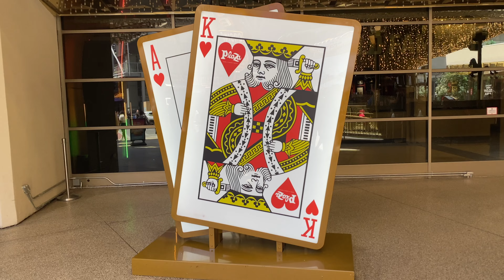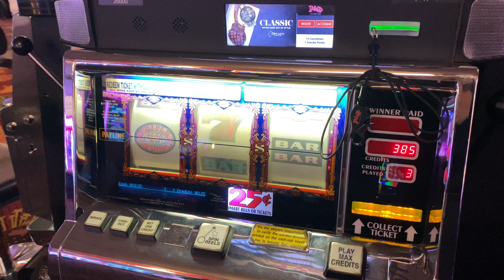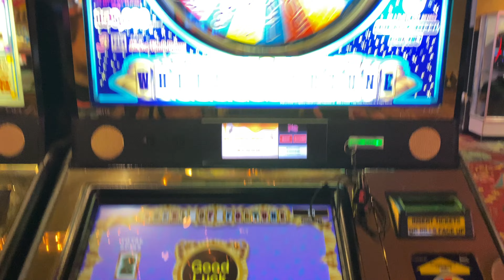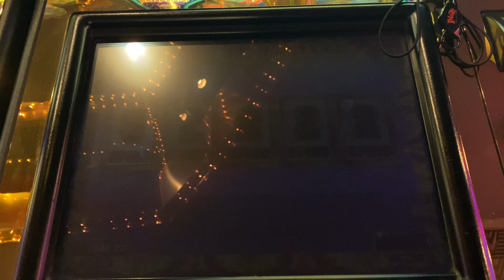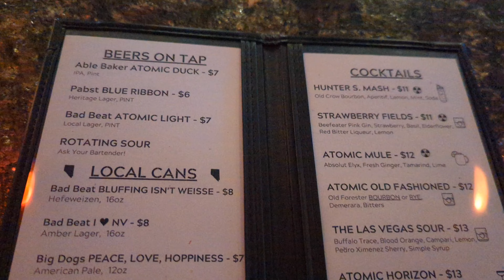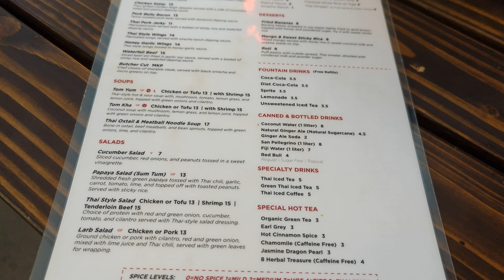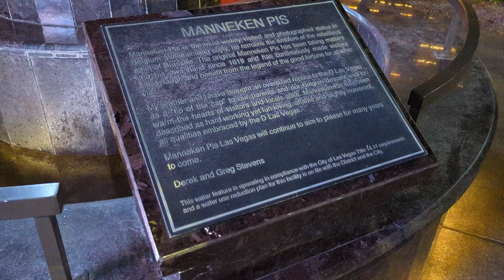LAS VEGAS VLOG | Our Day Downtown | Atomic Liquor, El Cortez, Le Thai | Day 15 (April/May 2024)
Did we forget about Downtown Las Vegas? Nope. We went to some old favourites, and then went for possibly some of the best Thai food I've ever had...

I want to thank the Tipsy Club Channel Members! We appreciate you so much!
- Where's Bean's Been

Join the Tipsy Club to get early access to videos (including my Vintage Vegas 2020 Series) and other exclusive content: